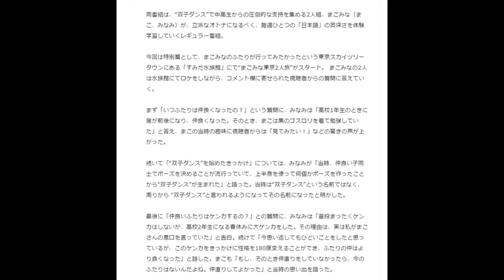まこみな、母親からの手紙に大号泣！「これからもふたりで頑張っていこうね」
9月20日、20時より、AbemaTV「AbemaSPECIALチャンネル」にて、「まこみな、オトナになってよ!!#12」が生放送された。

■まこみな、双子ダンスのきっかけを語る。過去に大ゲンカも。「まこの悪口を言っていました」

同番組は、“双子ダンス”で中高生からの圧倒的な支持を集める2人組、まこみな（まこ、みなみ）が、立派なオトナになるべく、毎週ひとつの「日本語」の奥深さを体験学習していくレギュラー番組。